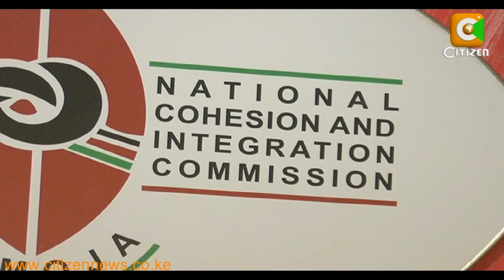DPP Wants Jamleck Kamau Prosecuted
Nairobi Metropolitan Development Minister Jamleck Kamau is yet another cabinet minister who could be in the dock soon, to face hate speech charges. Director of Public Prosecutions, Keriako Tobiko approved his prosecution, and that of Limuru Member of Parliament Peter Mwathi, for utterances they allegedly made, that constitute hate speech, during a prayer rally in Meru, in January this year. However Kamau denied the hate speech claims made against him, and insisted he was in the dark over his impending prosecution. The DPP however, rejected charges against Makadara MP Gideon Mbuvi saying the evidence provided does not implicate him.